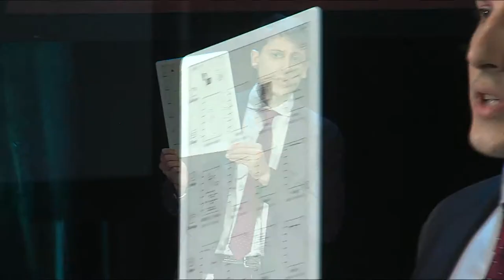WINNER: Best Product Design - BOOX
Congratulations to BOOX for winning the Best Product Design award for the Max3 e-ink tablet.